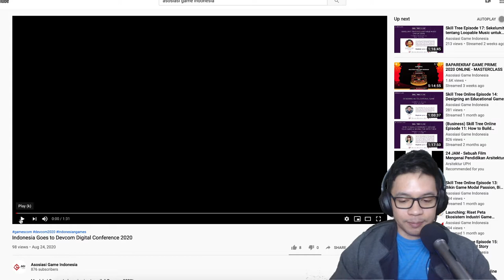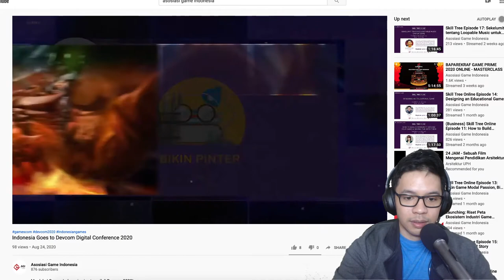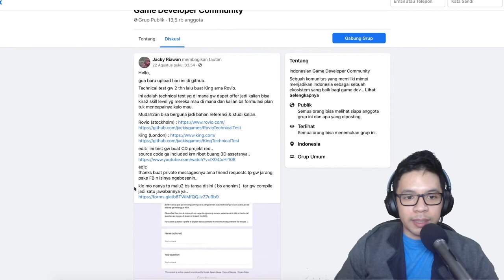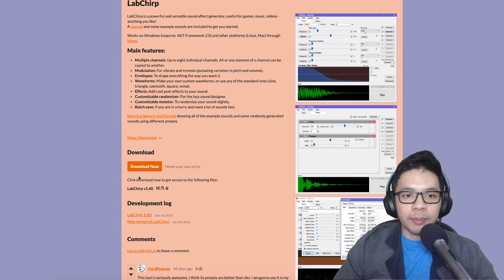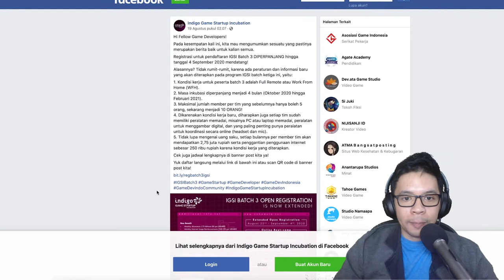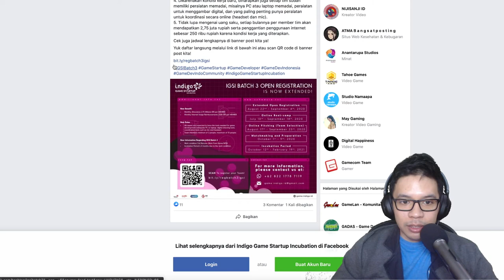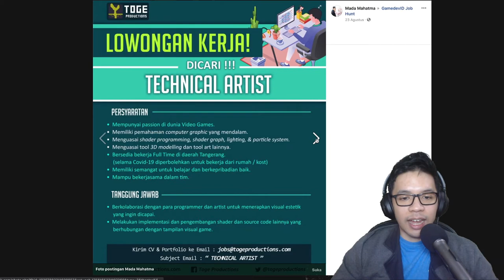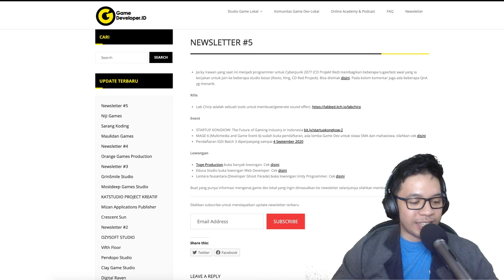Game Dev Indonesia Buka Booth Virtual di Gamescom 2020 Online - GDI Newsletter #5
Kabar terbaru industri game di Indonesia #5

Jacky Irawan yang saat ini menjadi programmer untuk Cyberpunk 2077 (CD Projekt Red) membagikan beberapa tugas/test awal yang ia kerjakan untuk join ke beberapa studio besar (Rovio, King, CD Red Projeck). Bisa disimak disini. Pada kolom komentar juga ada beberapa QnA yg menarik.

Rilis

Event

STARTUP KONGKOW: The Future of Gaming Industry in Indonesia
MAGE 6 (Multimedia and Game Event 6) sudah buka pendaftaran, ada lomba Game Dev untuk siswa SMA dan mahasiswa, silahkan
Pendaftaran IGSI Batch 3 diperpanjang sampai 4 September 2020

Lowongan

Toge Production buka banyak lowongan.
Educa Studio buka lowongan Web Developer.
Lentera Nusantara (Developer Ghost Parade) buka lowongan Unity Programmer. \
Buat yang punya informasi mengenai game dev lokal yang ingin dimasukkan ke newsletter selanjutnya silahkan mention infonya di @gmdvlpr_id